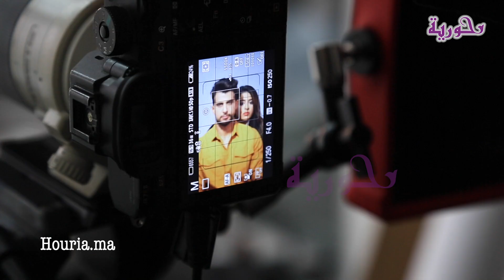حصري: بعد غياب طويل.. مروان حيداوي يعود من أمريكا لخطف قلب ساندية تاج الدين فهل بينهما انسجام؟